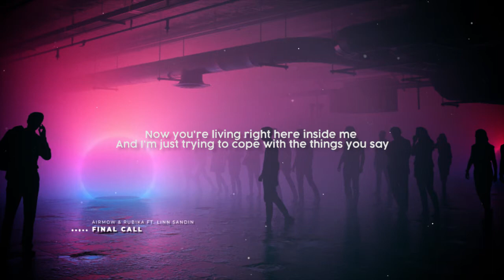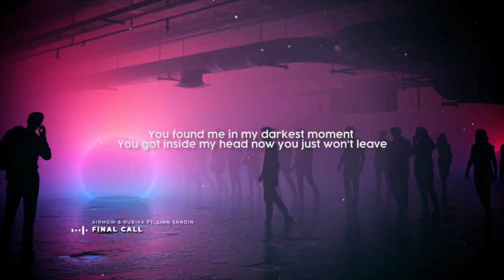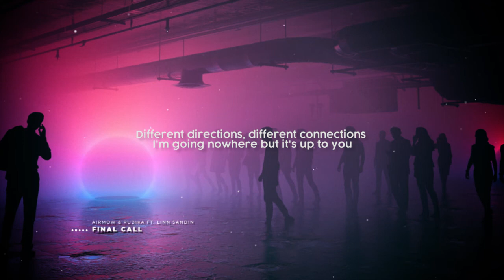Airmow & Rubika - Final Call (Lyrics) ft Linn Sandin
Follow Field daily
                         /UCCHf7C2ItfDA4HN1iJenicg

🎤 Lyrics : Airmow & Rubika - Final Call (Lyrics)

Now I got this feeling that haunts me
As real as the blood running through my veins
Now you're living right here inside me
And I'm just trying to cope with the things you say

Even if the curtain drops and the daydream stops we might
Might just give it one more shot or just end it on the spot

Is this the final call?
As we're stuck in a crowded ticket hall
Tell me, what are we waiting for?

I was turning blind with emotion
I wanted you so bad it was hard to breathe
You found me in my darkest moment
You got inside my head now you just won't leave

Might just give it one more shot, tell me should we board the flight?

We count for something or fall into nothing
I know I'm decided but it's up to you

Different directions, different connections
I'm going nowhere but it's up to you